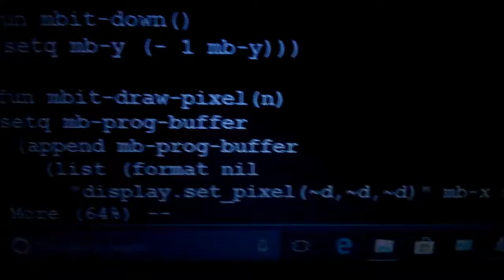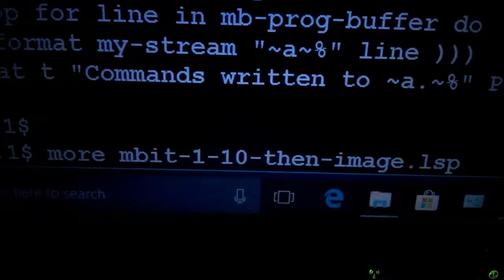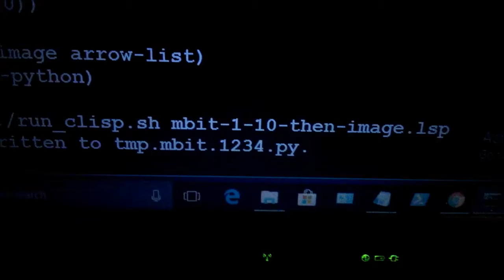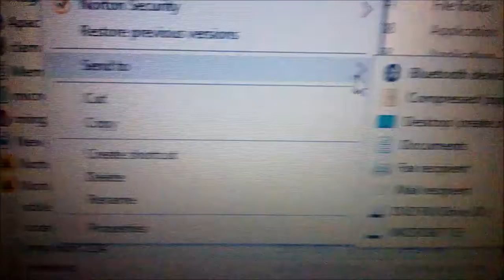Programming the BBC Micro Bit in LISP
Programming the BBC Micro Bit in LISP. This generates Python commands.